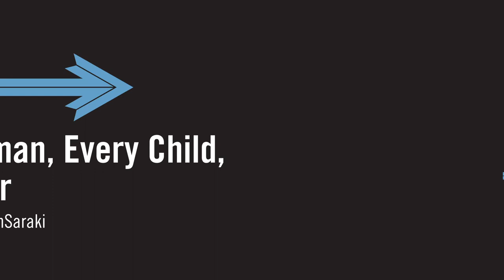Every Woman, Every Child, Every Hour | Toyin Saraki